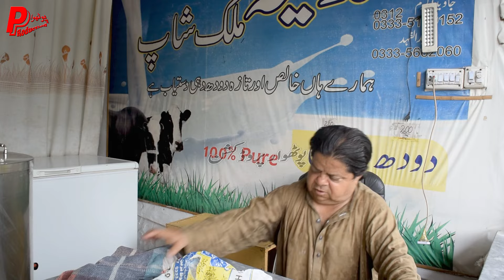Mithu Doodh Wala ǁ New Pothwari Drama ǁ Shahzada Ghaffar ǁ Batin Faroqi ǁ Mithu Da Nawan Business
Dear Viewers Thank you so much for your great feedback, we will start a new YouTube Chenal "Pothwari Drama" after Graceful success of "Pothwar Production" and Official Facebook page "Pothwar Production"
We all just can’t get enough of Shahzada Ghaffar (Mithu), Lala batin Farooqi (Lala), Malka e Pothwar Shahnaz Khan (Masi Bakhto) and other many Artists,  and we  found another way to keep us laughing.